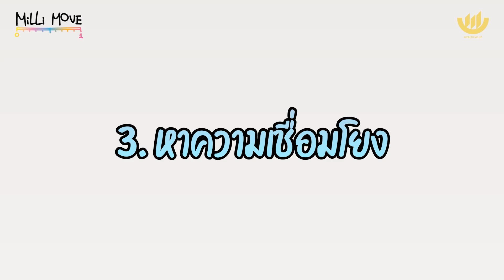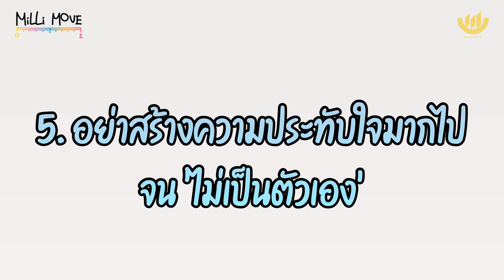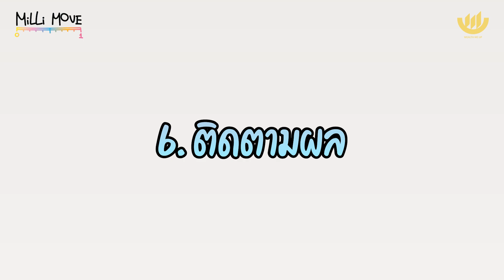สร้าง ‘ความประทับใจ’ เเรกพบ…ด้วยวิธีนี้! | MiLLi Move EP.25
[สร้าง ‘ความประทับใจ’ เเรกพบ…ด้วยวิธีนี้!]

…First Impression สำคัญแค่ไหน?
…ความประทับใจแรก เกิดขึ้นเพียงไม่กี่วินาที

…มาสร้าง ‘ความประทับใจ’ ตั้งแต่แรกพบ ด้วย 6 วิธีนี้!

"MiLLi Move"

เฟิร์น ศิรัถยา อิศรภักดี ชวนทุกคนทำสิ่งต่างๆ "วันละนิด" เพื่อให้ชีวิตเราดีขึ้น ^___*